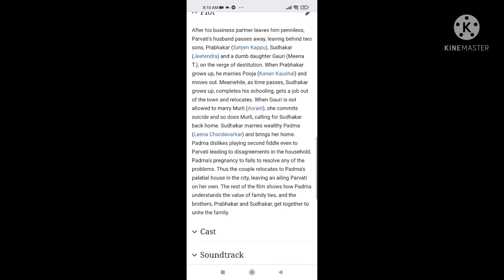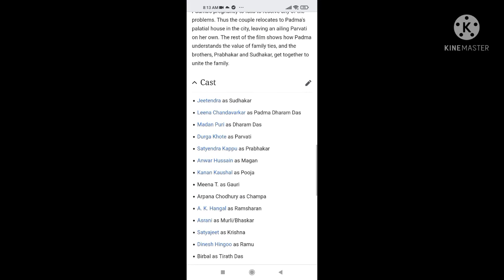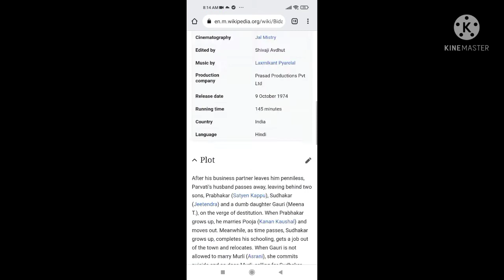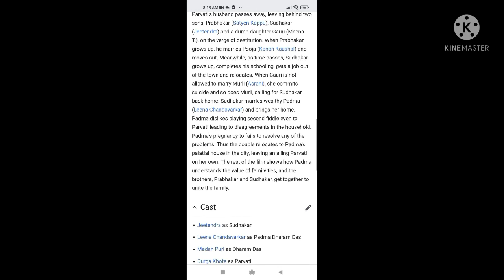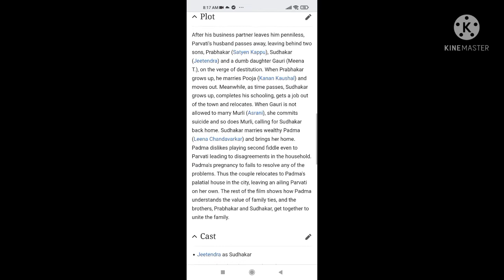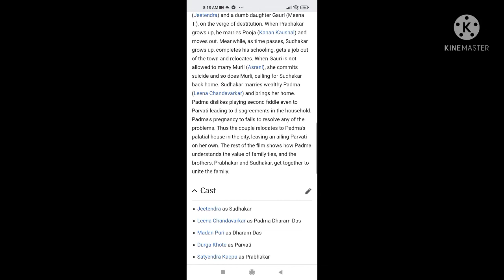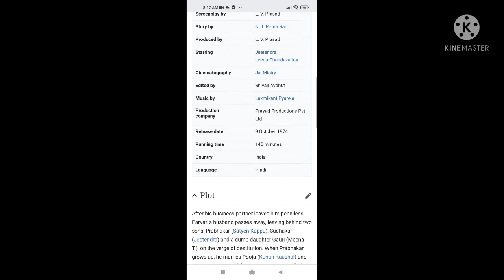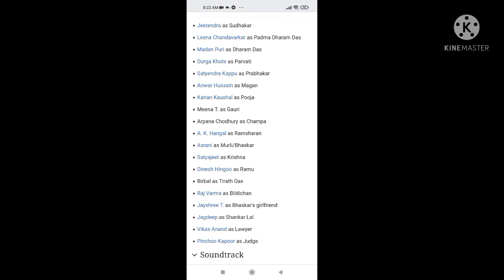Bidaai | 1974 | Jeetendra | Leena Chandavarkar | Full Movie Facts And Important Talks